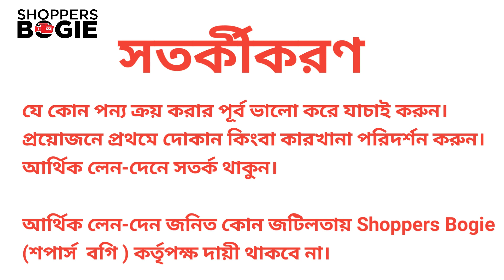১৪ হাজার টাকায় ডিবান Sofa set price সোফা কিনুন কম দামে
Jilik Furniture
287 uttar Badda, Alir mor
Dhaka 1212